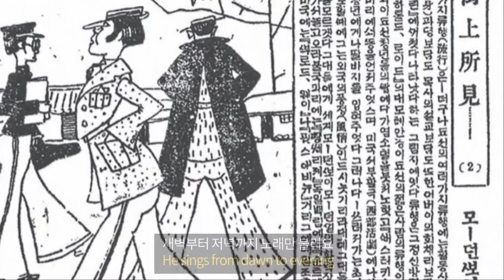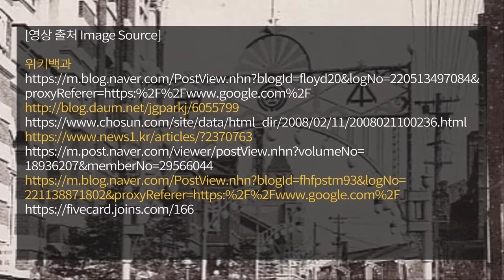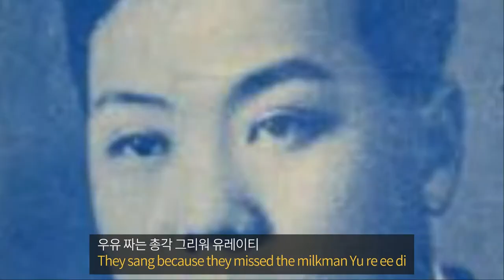Yureiti of love사랑의 유레이티｜Korea's first yodel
Yureiti of love사랑의 유레이티｜Korea's first yodel(1934)

Origin song : The Alpine Milkman (1930)
Made by Leslie Sarony
Korean lyric by 김동진Kim Dong-jin
Arranged by 奧山東吉Tokichi Okuyama
Provided original text by Maria Hemara
Sung by 채규엽Che Kyu-yup
번호: 콜럼비아 레코드 40529- A
반주: 콜럼비아 째즈밴드
코러스 : 조금자 ,안일파, 등 3명
English Translated (from Korean) by peter Lim

[사진출처 Image Source]
위키백과